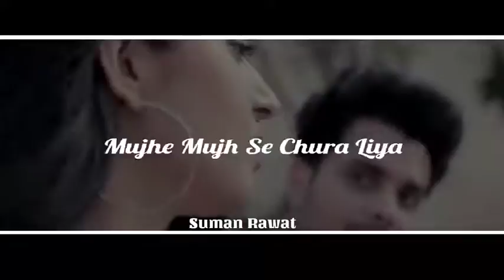20 September 2020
Suman Rawat608:SNACKCares4U